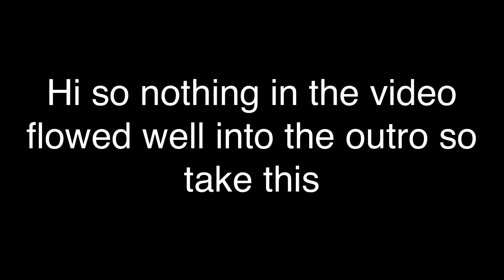Scribblenauts and death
People go ded very sad did cry :(